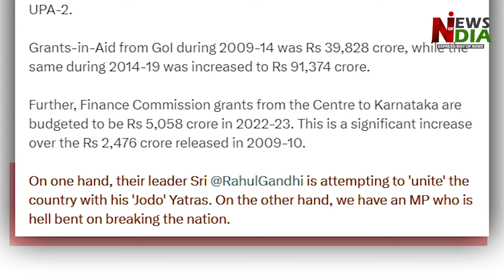Congress demanded a separate country, BJP rebuked